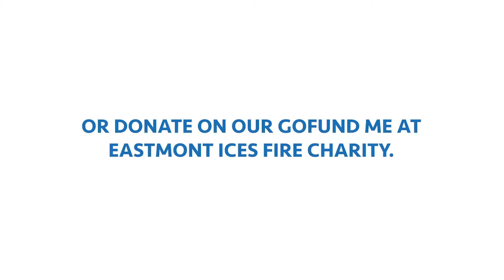EASTMONT CHARITY POWER 106 1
Sadly, on August 2nd, a fire broke out at Eastmont Intermediate and destroyed parts of our school. Luckily, nobody was hurt but our award-winning programs; Eastmont Tiger cheer, Mariachi Estrellas, ICES Fine Arts Program, and our Eastmont sports teams suffered the loss of their trophies, music instruments, sporting equipment, and art supplies. Please help us repair the damage done by this horrible event and donate to our cause.

Join us for our fundraiser event at Eastmont Intermediate on October 10th, from 1pm to 4pm. There will be music, dancing, and games. It will take time for our students to recover emotionally from the loss of their awards and supplies but you can help us get back on our feet.
Music brought to us by Power106